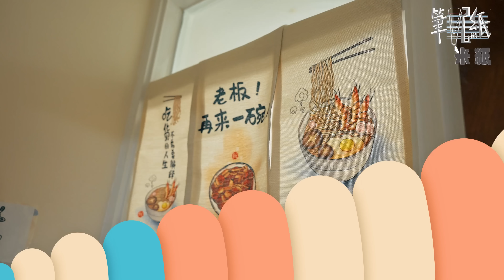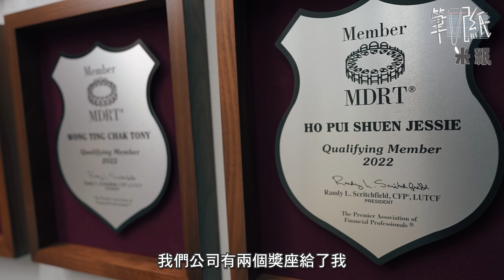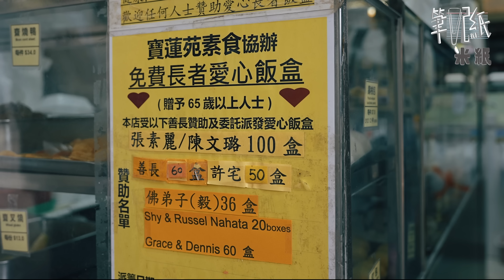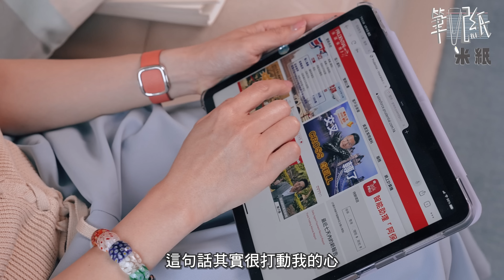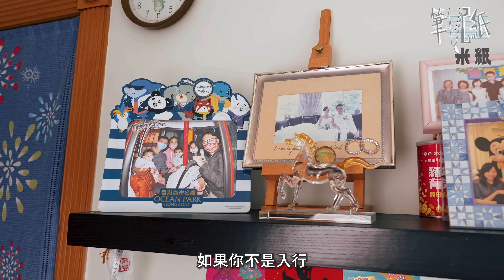米紙｜ 湊仔公疫下自救轉行做理財顧問 年薪過百萬圓創業夢 國際學校教師放棄7萬穩定月薪為work-life balance由零開始加入保險行業 前社工轉職延續助人夢想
今集《筆記紙》，Fiona會說說三個轉行保險業、由專業人士轉職理財顧問的故事。提開保險業，相信身邊有不少朋友都是從事這行業，究竟保險行業有甚麼吸引力？理財顧問工作又是甚麼？今次故事的主人翁，分別是前音樂專科老師Jessie，她原本在國際學校教音樂，工餘時兼職教琴，卻選擇轉職做理財顧問；Grace大學畢業後便從事社工，由於工作壓力，有一段時間患病，之後轉職理財顧問自救，最後得以延續自己專長和夢想；原本是IT初創公司老闆的Stephen，當初因夢想而創業，後來事與願違，為了生計不得不放棄，在兩年前疫下入行做理財顧問，最終獲得不錯的收入，亦順利圓創業夢。想知道他們更多背後轉行的原因，今晚8時《米紙》Youtube首播。

《米紙》只是還想說故事
如果對保險行業有興趣，可以留意以下資訊：
《2023 保誠事業開放日 CHILL級舞台》
日期：4月29日（六）
時間：下午2時至6時（下午1時開始登記）
地點：香港會議展覽中心 S421-S430
（凡報名並出席分享講座的嘉賓，有機會獲得周杰倫嘉年華世界巡迴演唱會2023香港站2張）